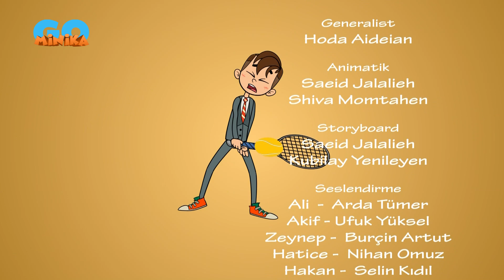Hızlı Ayaklar | Arkadaşlarım Yanımda! 🤩​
Ali, arkadaşlarının zor zamanında yanında olmasından mutluluk duyuyor ve ekip olmanın önemini kavrıyor.